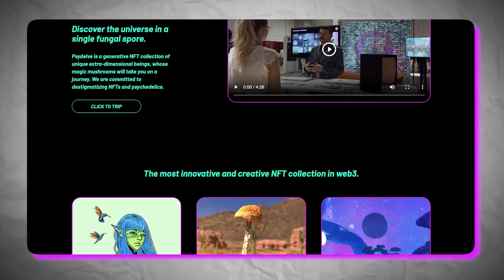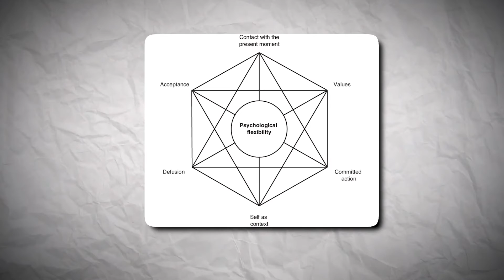From Trip to Triumph: How to Integrate Your Psychedelic Journey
🧠 Want to understand how psychedelics rewire your brain for healing and transformation?

Join my free 5-day email course: Rewire Your Brain with Psychedelics
Learn the science behind how psychedelics unlock neuroplasticity, enhance mental health, and create lasting change—broken down in easy to understand and practical lessons.

If you're immersed in the world of psychedelics, you know the transformative potential they hold. But, a psychedelic journey’s essence is in integrating these experiences into our daily lives, turning revelations into enduring wisdom.

How do we walk this path from trip to triumph? How can ephemeral insights enrich our everyday existence?

Join us as we dive deep into the topic to unravel these psychedelic truths.

More info about me:

Dr. Manesh Girn is a postdoctoral psychedelic neuroscientist working at the University California San Francisco with pioneering psychedelic researcher Dr. Robin Carhart-Harris. He conducts cutting-edge brain imaging research on the psychological and brain mechanisms underlying the psychedelic experience and psychedelic-assisted therapy.

He has a PhD in Neuroscience from McGill University and has been lead or co-author on over two dozen scientific publications and book chapters on topics including psychedelics, meditation, daydreaming, and brain networks.